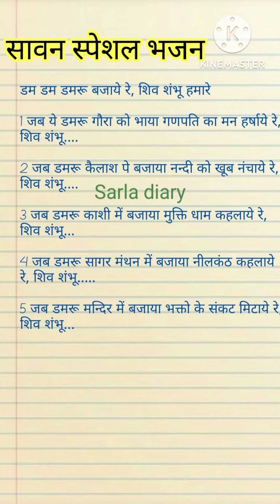सावन स्पेशल भोले बाबा भजन🌿🙏 डम डम डमरू बजाए रे।